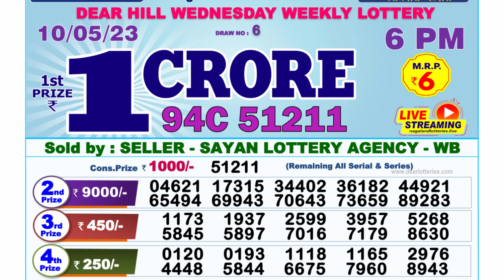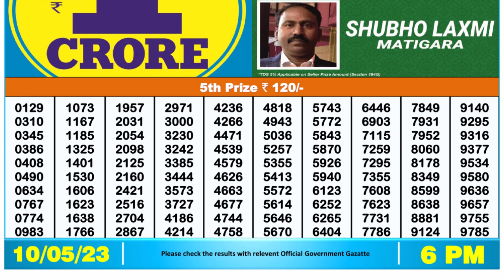Nagaland Lottery Sambad Live 6pm 10.05.23